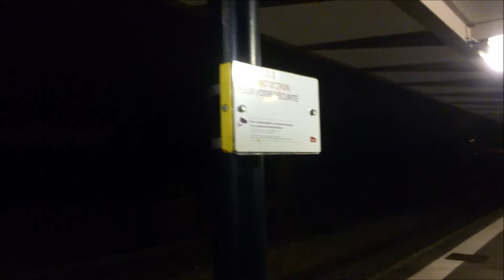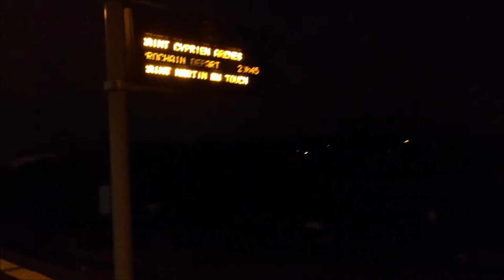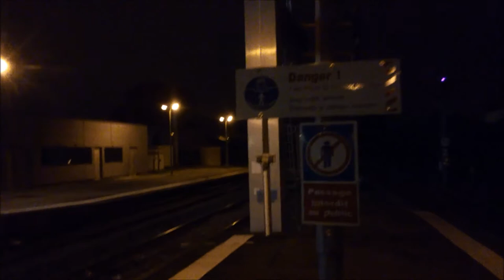Calme à la gare de Colomiers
La gare de Colomiers la nuit